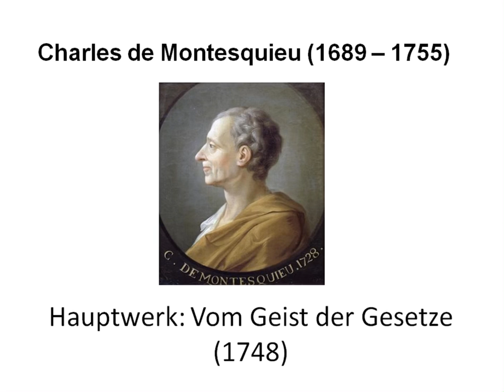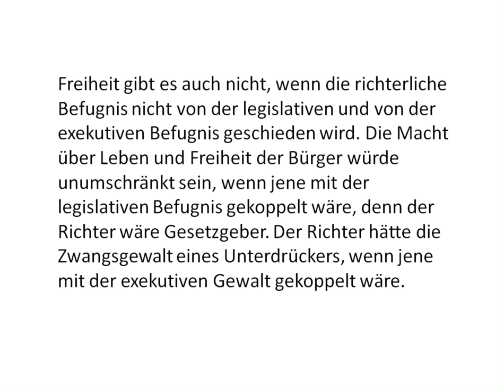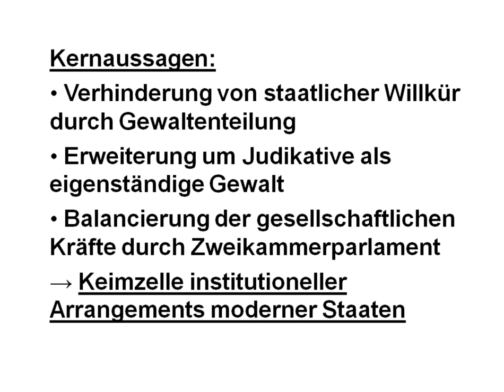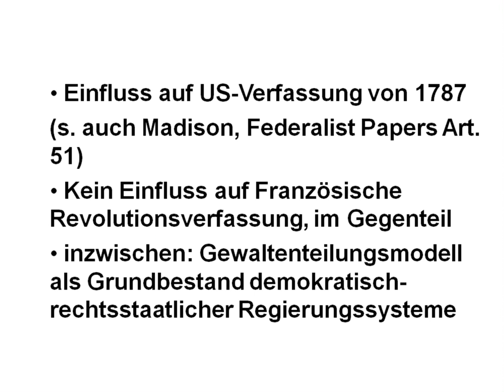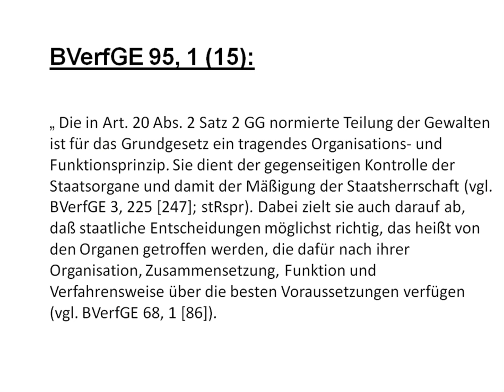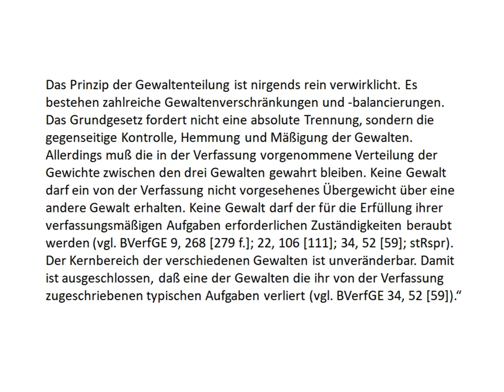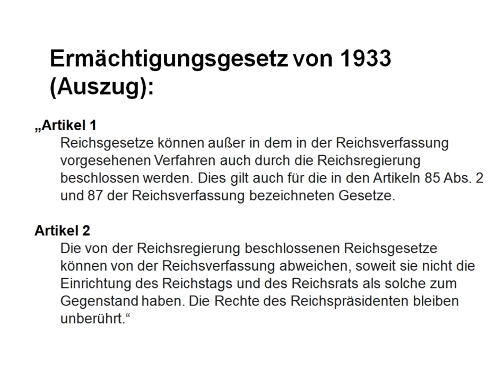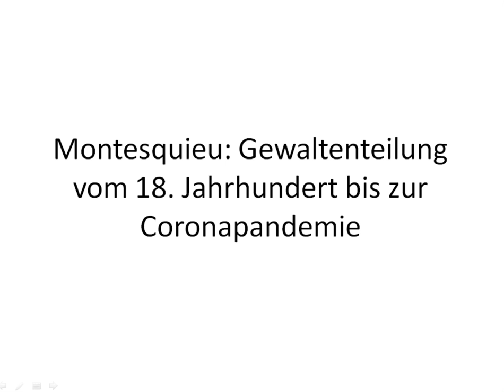Grundlageseminar #1 Montesquieu - Gewaltenteilung (mit Daniel Steiner)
Montesquieu: Gewaltenteilung von 18. Jahrhundert bis zur Corona Pandemie

Ein Grundlagenwebinar mit Daniel Steiner vom 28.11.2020 der Julis NRW